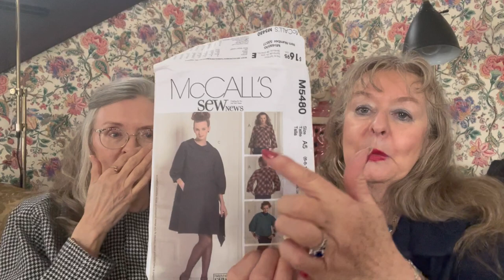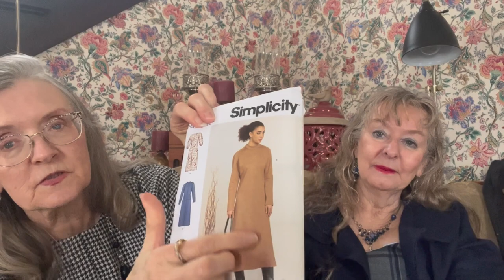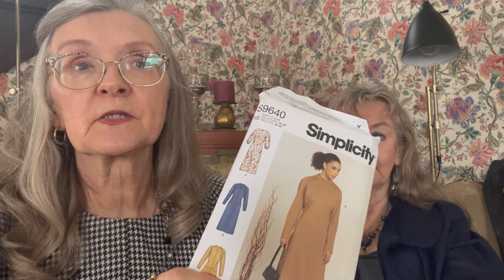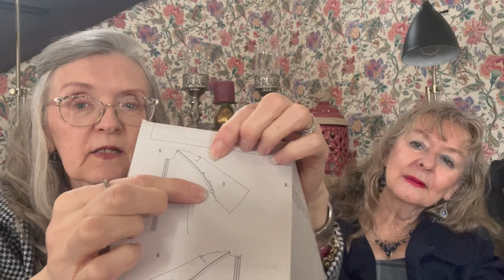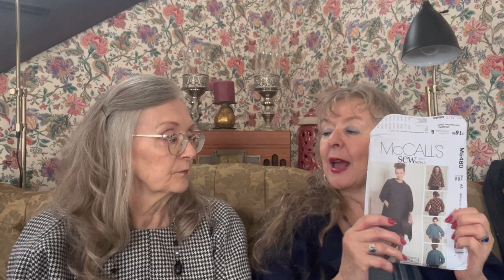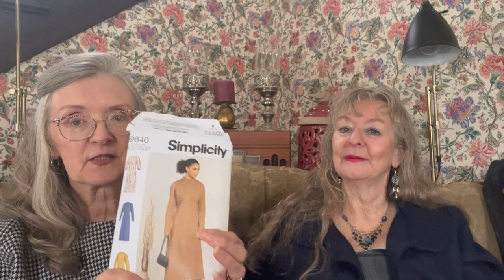2023! Begins a little woolish Pattern review M5480 & S9640 ep1-23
Wow! Can you believe it's 2023 already!  And what a way to start the new year with a wool(ish) challenge.  Perfect time for that, at least in Michigan.
M5480 was a little frustrating to say the least, despite the 5 star reviews it received on Pattern Review.  Thankfully, Dory's husband came to the rescue.
Dee made S9640 View A but used sleeves from View B.  It has a narrow opening for the neckline, so you must put the zipper in.  When sewing in interfacing, sew the part that doesn't want any puckering on the bottom, in other words the larger pattern part is on top of the smaller part.  We finish off with revisiting a foolish make Dee made many years ago.
We hope you enjoyed our first video for 2023 and continue to enjoy us throughout the year.  If you are new hear don't forget to watch some of our past videos.